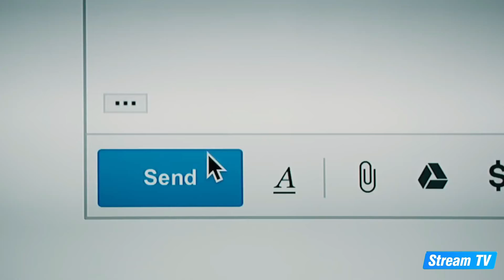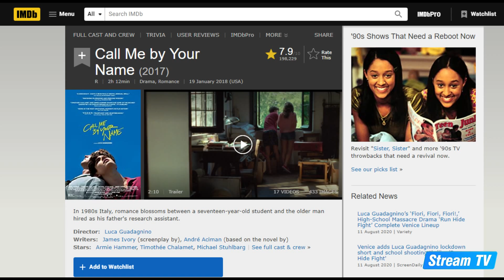Top 10 Gay Movies in Cinematic History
In this video, we will show you a top 10 list of the best gay movies ever made. Topics include homosexual relationships, coming out, bullying, depression, romance and more. Part of our LGBTQ serie, all movies are ranked by audience rating.

Over the decades, gay people have so often struggled to have their voices heard in society, especially when it comes to popular culture, an area which can so often stereotype them in negative ways. And that’s been the same for a large part of the history of cinema, with them often playing the role of inconsequential comedic side characters at best and outright villains at worst.

Thankfully then, LGBTQ cinema has helped to address this imbalance by telling stories about gay people from the perspective of gay people. And this is what’s given us modern classics like 2005’s Brokeback Mountain and 1993’s Philadelphia, with the latter being the first real mainstream movie to openly discuss the aids crisis and attempt to remove the stigma from it.

But it’s not just Brokeback Mountain and Philadelphia which stand tall as pillars of the gay cinema genre. No, they’re also joined in this respect by other Academy Award winning works like 2017’s Call Me By Your Name and 2016’s Moonlight. In fact, Moonlight is notable for adding another rarely seen layer to the genre by speaking from the perspective of a gay man of colour trying to navigate his way through life in America. And then of course there are other smaller hits like 2009’s A Single Man, 2014’s Pride, and 2018’s teen comedy Love, Simon, each of which tell different stories from the LGBTQ community and which help to ensure everyone sees themselves represented on screen.

Check out more great content from Stream TV on our official YouTube channel.